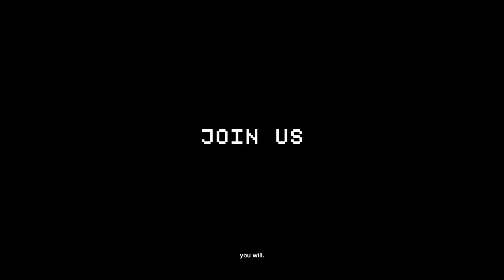[Watch Dogs 2] Part 33 BDSMania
Welcome to San Francisco!
No commentary gameplay walkthrough of Watch Dogs 2 on PS5.